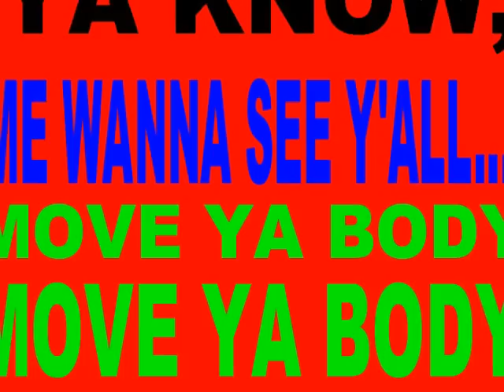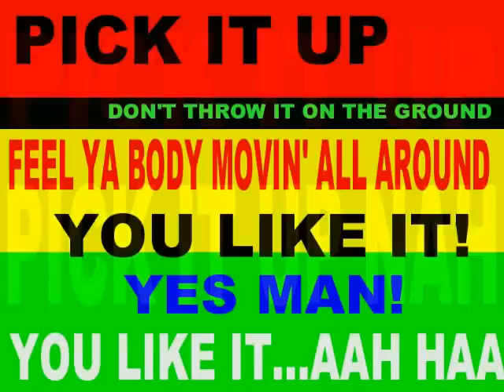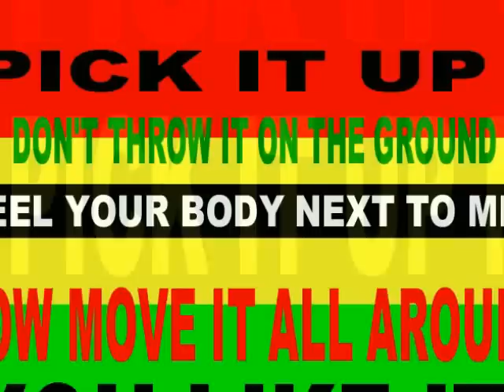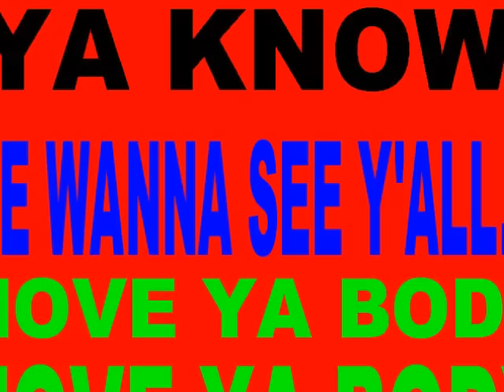PICK IT UP NA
Music video featurng The Son of Caesar performing a song called "Pick It Up Na"